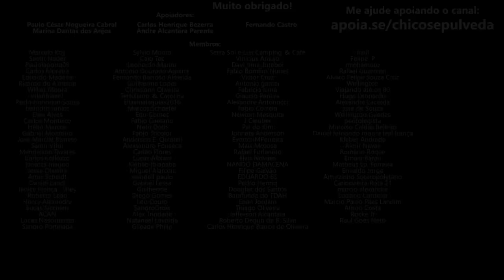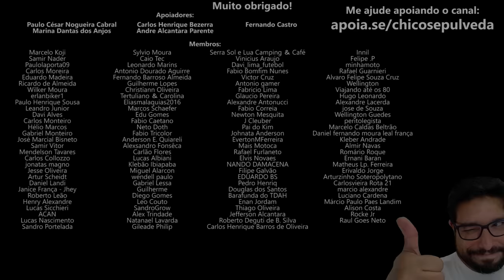LEI DA ESTRADA - Onde os fracos não tem vez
🔹Seja membro deste canal:
🔹Faça uma doação em Bitcoin ou Ethereum:
BTC: bc1ql5esj3ctne5gv9mqg54j4gsns280fpu3jfxqjm
ETH: 0x16be8dc1D7f74c1CB2AA2e02089EA5f5fd168bc3